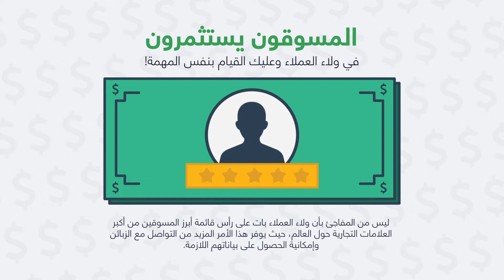المسوقون يستثمرون في ولاء العملاء وعليك القيام بنفس المهمة!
كبرى الشركات في العالم، قد تتساءل “أيجب أن استثمر في نفس الموضوع؟” والإجابة بالطبع هي نعم!
يمكن لبرنامج ولاء عملاء جيد أن يوفر عدداً من الفوائد تتمثل فيما يلي